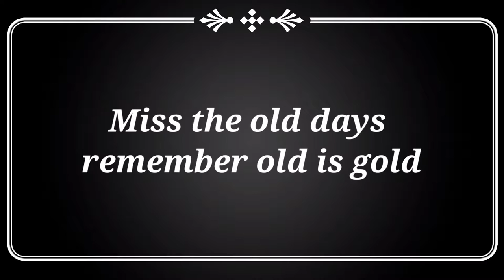My life games from the start 🥲😊 || Miss the old days.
★I PLAY ONLY SMARTPHONE.

🆔 Free Fire Id Name: ʀᴏᴄᴋꜱᴛᴀʀ (India Region)
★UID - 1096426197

1.Garena Free Fire Indonesia Live
2.Garena Free Fire Brazil Live
3.Garena Free Fire Brasil Live
4.Garena Free Fire India Live
5.Garena Free Fire Singapore Live
6.Garena Free Fire Thailand Live

Free Fire top information we provide
1. free fire gameplay
2. free fire game online
3. free fire game online play
4. free fire best sensitivity settings
5. free fire new event

📝 Note: Es Gameplay me Noob or Pro Do no Ko mara gaya hai agar aapko noob se dikkat hai to aap video leave karke ja sakte hain, ae video entertainment ke liye banaya gaya hai es me ham apni proness or noobness nhi dikha rahe hain.

Song
Anaganaga Oka Uru
Artist
Sri Dhruthi, Chandrabose, Anup Rubens
Album
Hello!
AdityaMusic (on behalf of Aditya Music (India) Pvt. Ltd.); The Royalty Network (Publishing), BMI - Broadcast Music Inc., and 8 Music Rights Societies